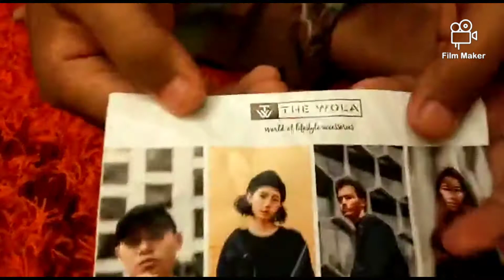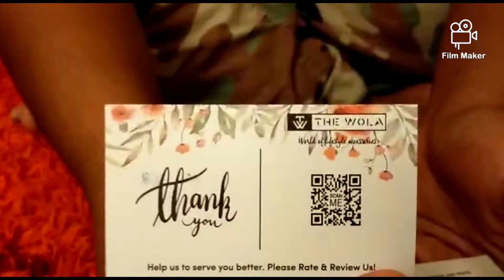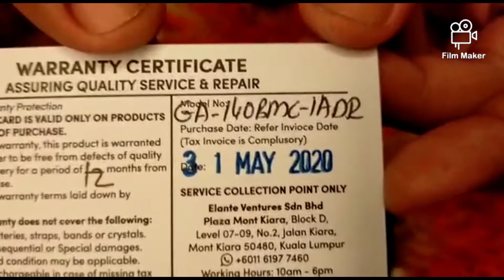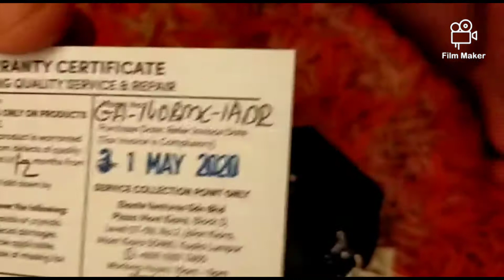CASIO G-SHOCK GA-140BMC-1A(JET BLACK TOKYO)*UNBOXING"